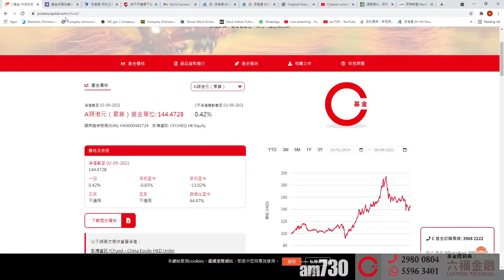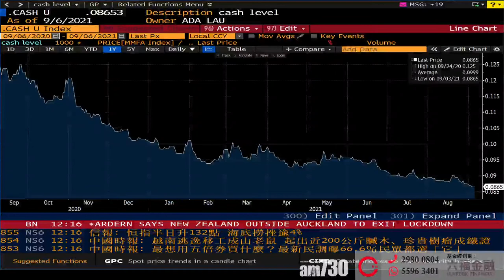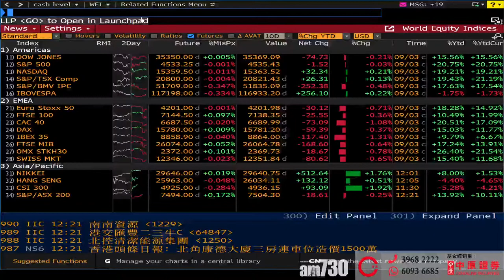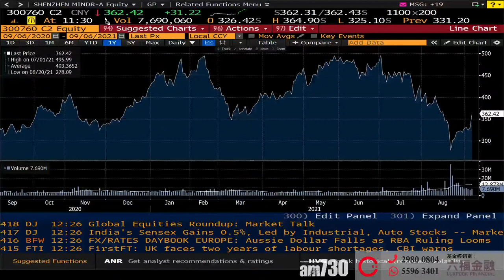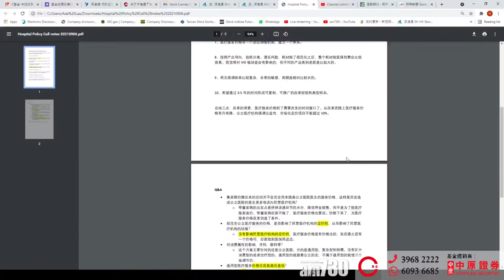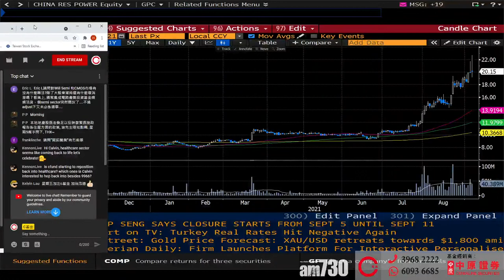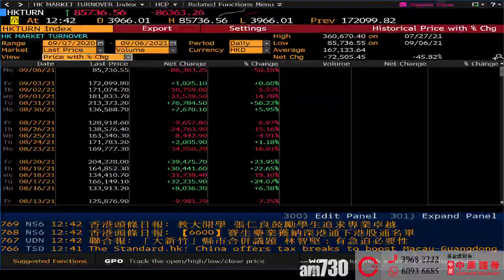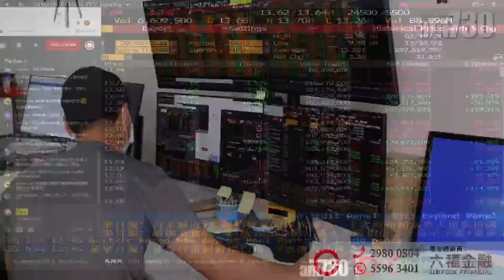【am730 x C基金直播】基金經理慈善Chat︱非農業就業數據解讀︱萬億游資泊何處?︱醫療、醫藥板塊回暖?為何集體反彈? (CFund Live 20210906)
00:00 基金經理慈善Chat
03:04 大市分析︱非農業就業數據解讀︱萬億游資泊何處?
17:42 醫療、醫藥板塊回暖?為何集體反彈?
22:34 解答觀眾提問

中原證券為C基金的基金經銷商。
3步送LikeCoin給你喜歡的作者：
1️⃣ 安裝瀏覽器外掛:

1. 此影音未經香港證券及期貨事務監察委員會(「證監會」)審核。
2. 本影音所提供的內容只代表受訪嘉賓的個人意見，並不構成招攬或要約，或推薦購買或出售任何投資產品。